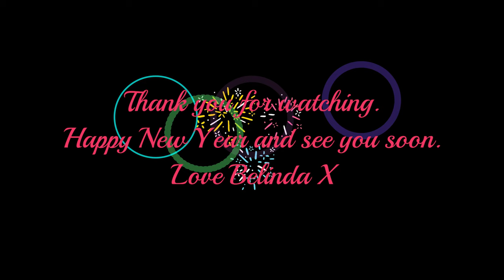❆ Belle & Stitch - Vlogmas Day 25 2023 ❆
A few snippets from us over christmas.